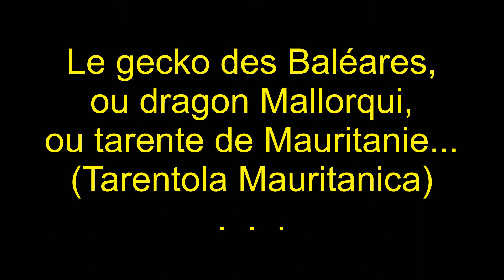GECKO DES BALEARES (LOUL)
Le gecko des Iles Baléares, appelé localement "dragon" est en réalité une tarentola mauritanica.